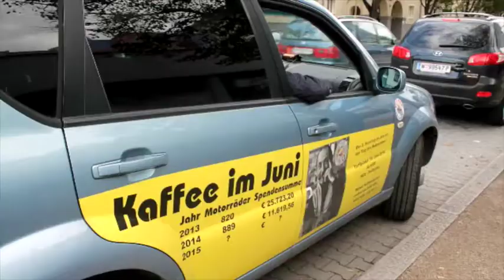Freunde....!!!!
Ja wir kennen uns um die 50 zig Jahre